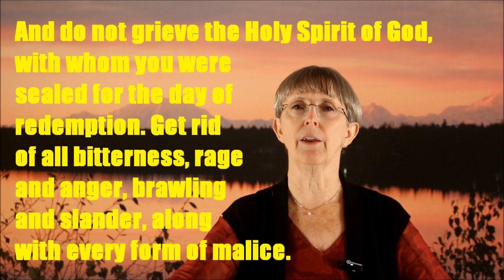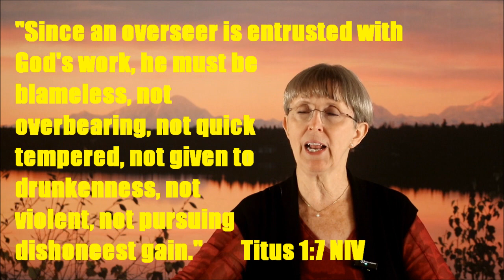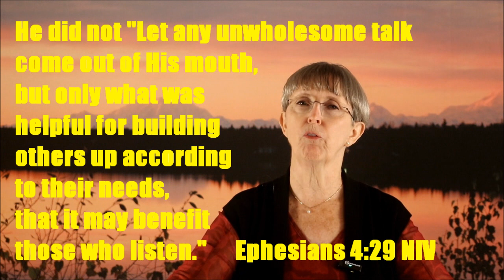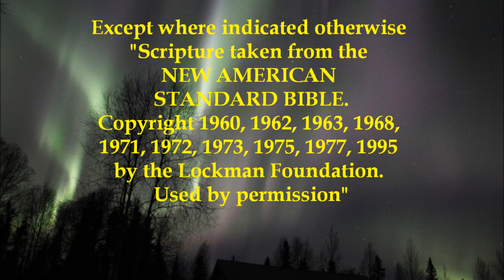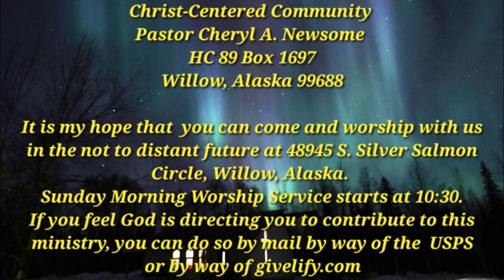Arsenal Of The Enemy: Anger (Ephesians 4:26-32)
Part 3 of a 5 part sermon series on spiritual warfare. THEME: Spiritual Warfare. IDEA: Anger unresolved becomes a weapon of the enemy. PURPOSE: To facilitate Spiritual Maturity through faster recognition of being under attack by Satan when overcome with anger. SCRIPTURAL FOUNDATION: Genesis 3:12, 4:5-8; Exodus 32:19; Luke 23:34; Romans 3:23, 5:8; Ephesians 4:26-32; Colossians 3:8; Titus 1:7.